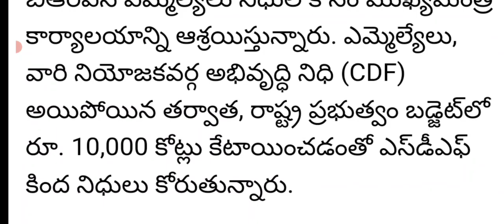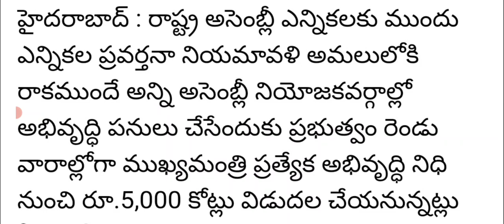తెలంగాణ ఎన్నికల వేళ సీఎం కేసీఆర్ సంచలన నిర్ణయం|telengana cm kcr sensational dessision